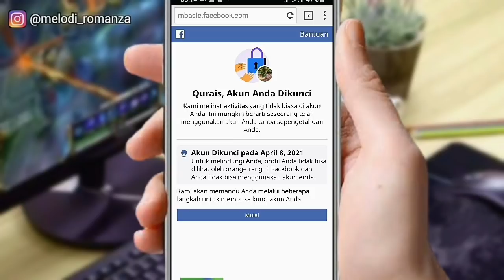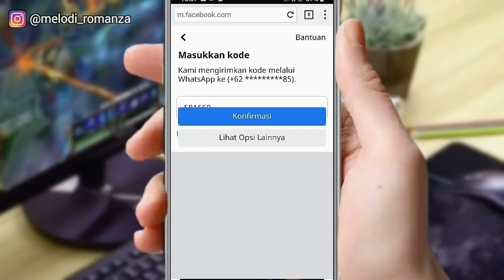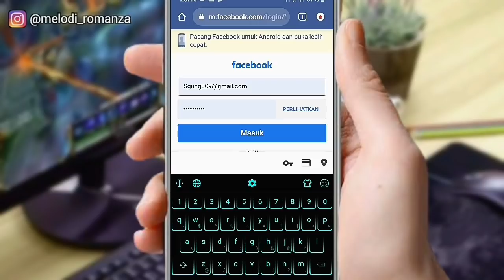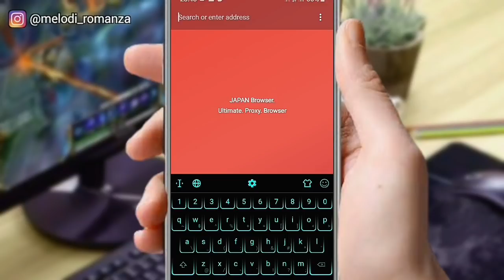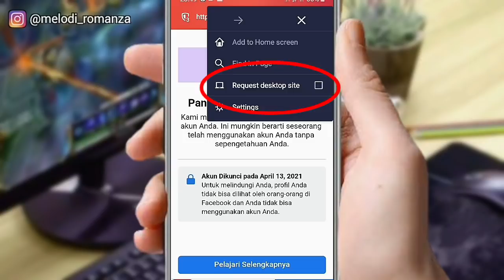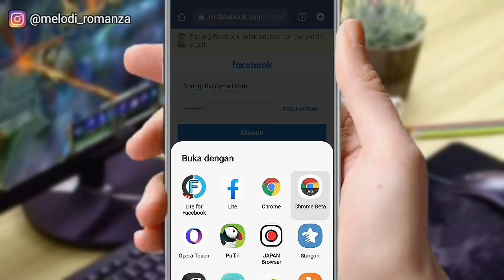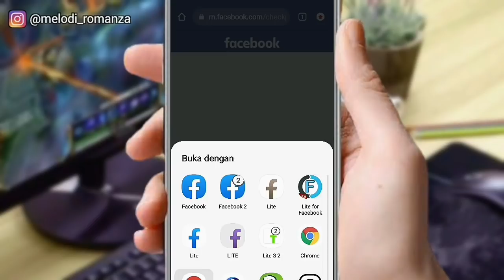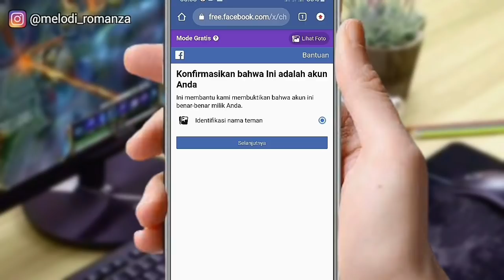Terbaru atasi fb terkunci new sesi permanen tanpa utp - Part 8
Terbaru atasi fb terkunci new sesi permanen tanpa unggah tanda pengenal ubah opsi pelajari selengkapnya part 8